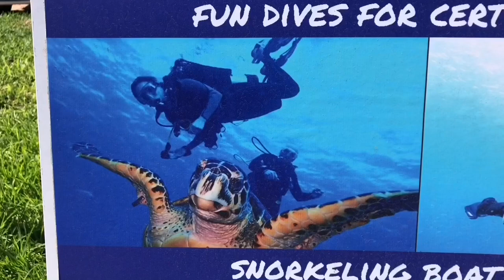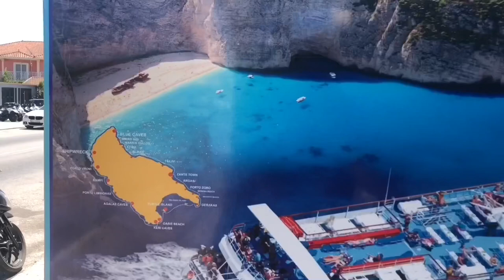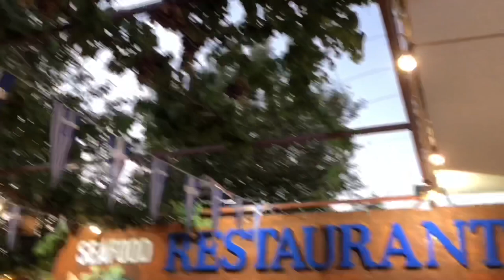Góral Wrocław 257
Festiwal Wisłoujście
Trójmiasto
Grecja,Zakynthos,Laganas
Rejs do okoła wyspy
Zatoka Wraku
Nurkowanie
(wizyta w Atenach nocą w pewnym miejscu ... została pominięta z przyczyn cenzury)